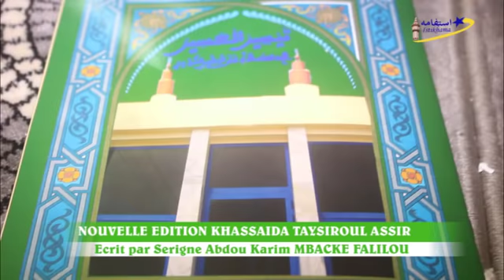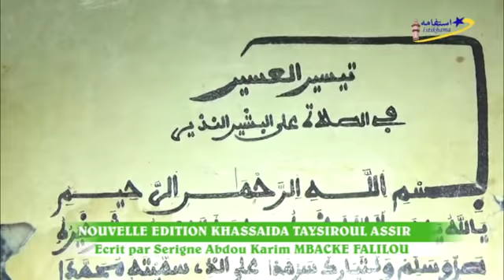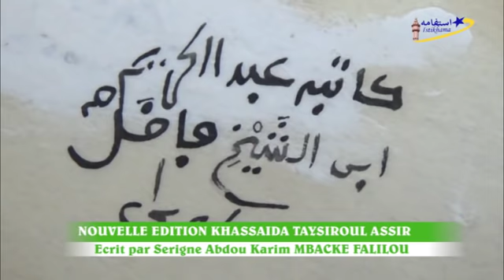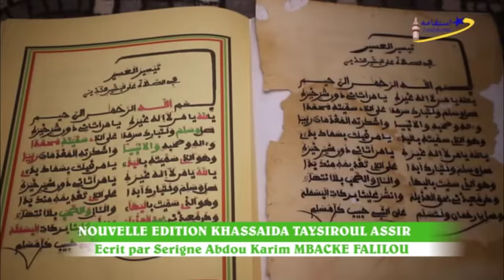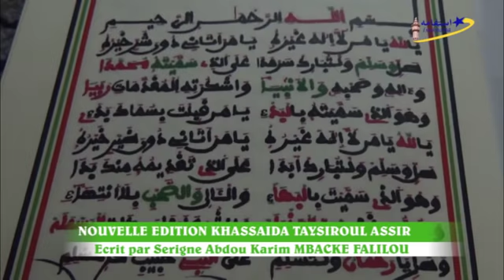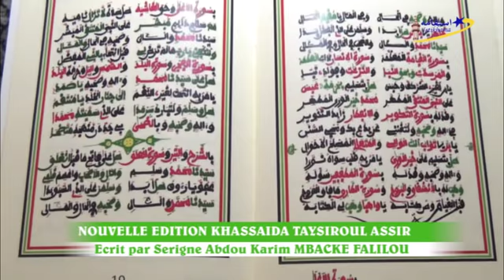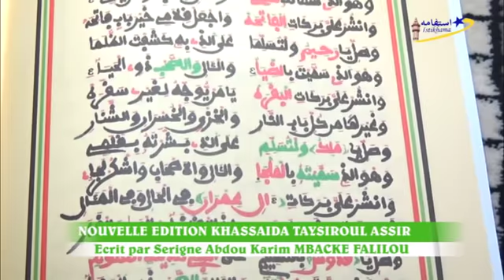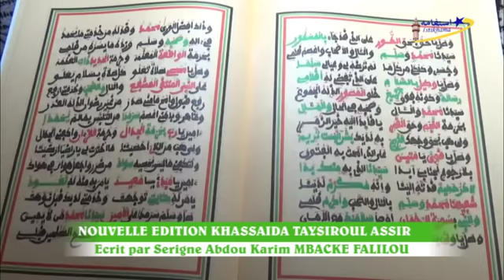Nouvelle Edition Khassida Taysiroul Assir | Ecrit par Serigne Abdou Karim Mbacké Fallilou